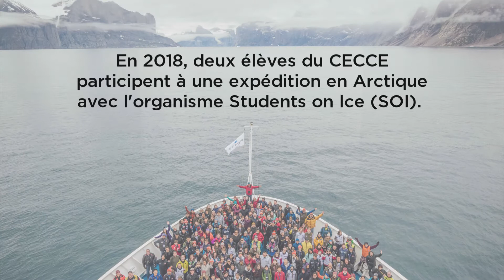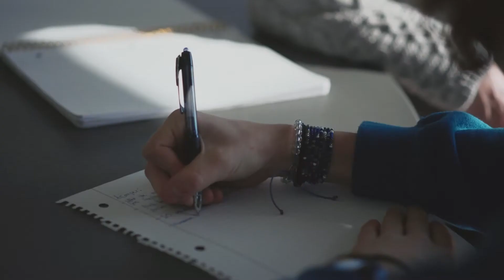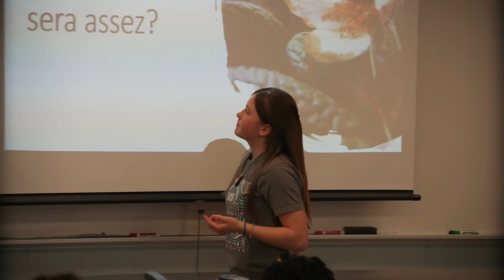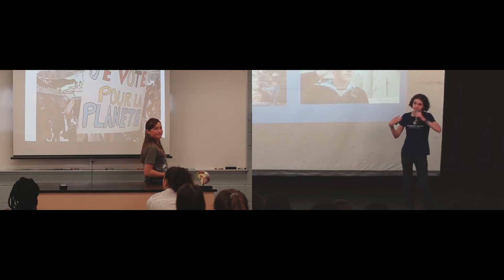Le parcours de Julianne et Louis-Philippe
Julianne et Louis-Phillipe ont été les ambassadeurs des changements climatiques du Conseil des écoles catholiques du Centre-Est (CECCE) pendant l'année scolaire 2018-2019.

Dans cette vidéo, ils racontent leurs parcours en tant qu'ambassadeurs et également leur expédition en Arctique avec l'organisme Students on Ice.